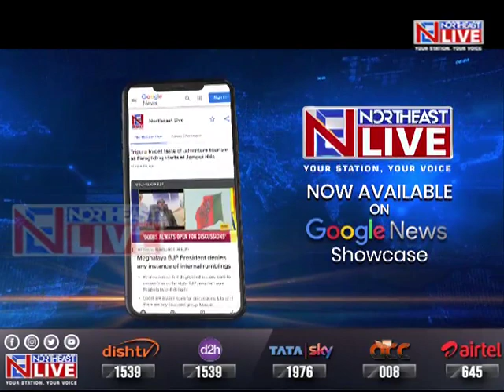Manipur Poll: JP Nadda to release party manifesto tomorrow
ManipurElections2022 | The BJP will release its manifesto for the Manipur elections tomorrow.

It will be a high profile event as BJP national president JPNadda will be releasing the party manifesto. Nadda will be arriving in the poll-bound state tomorrow afternoon. This was informed by Union Minister of state for external affairs RKRanjan in an exclusive conversation with Northeast Live.